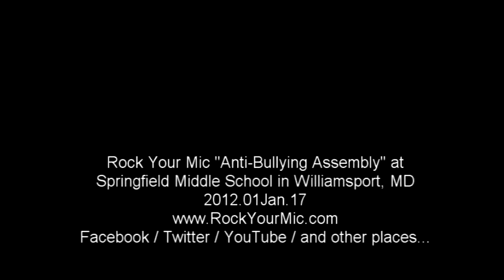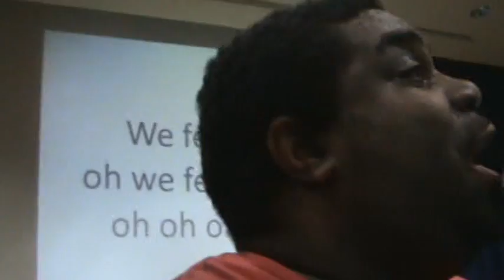Springfield Middle (Washington County, MD) Anti-bullying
2012.01Jan.17 Anti-bullying Springfield Middle Rock Your Mic